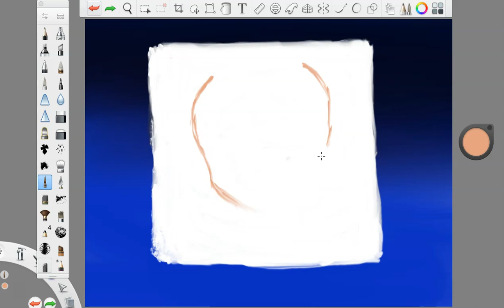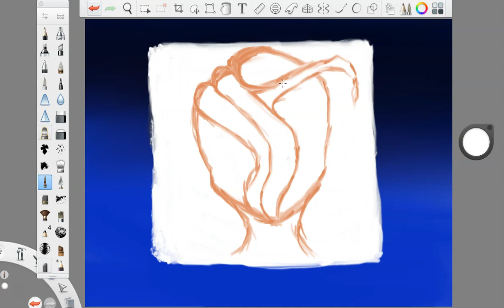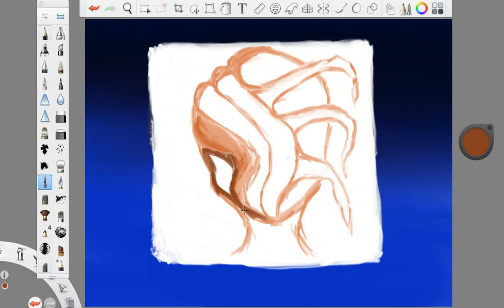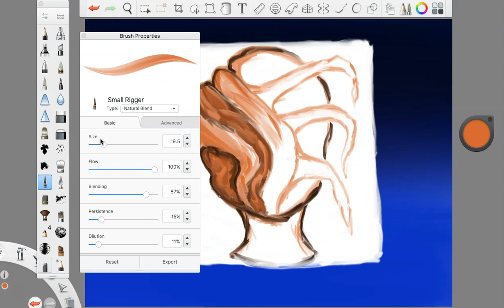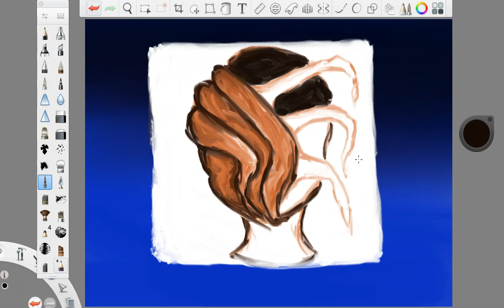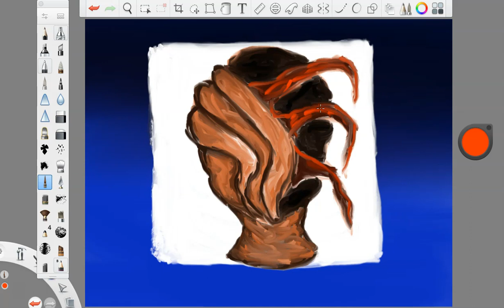"Jander" || Faces Of Thalasin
as always the new faces/emotions were inspired by the original "Blue Channel: Thalasin" video by Gooseworx